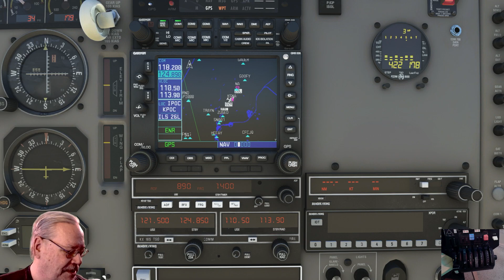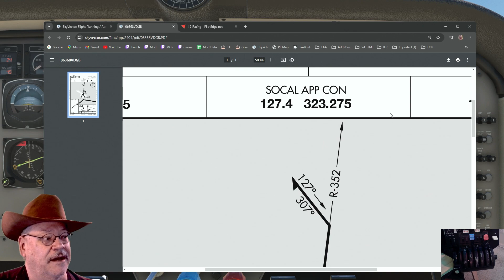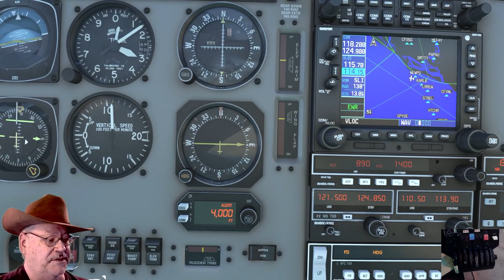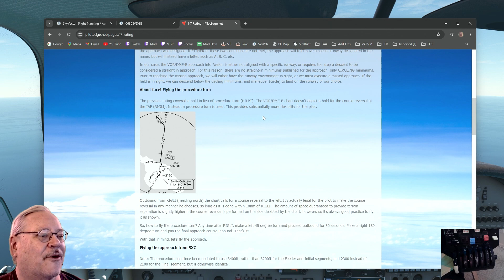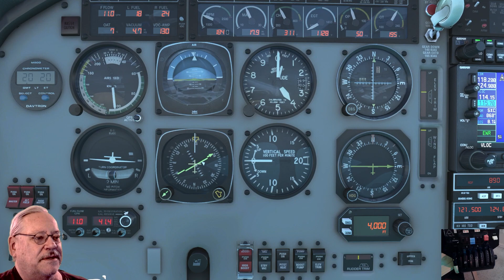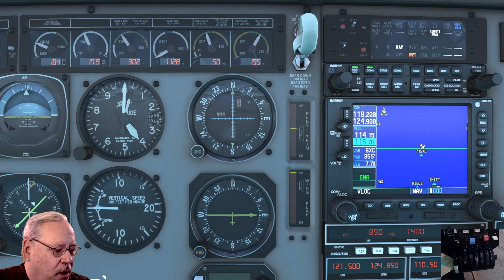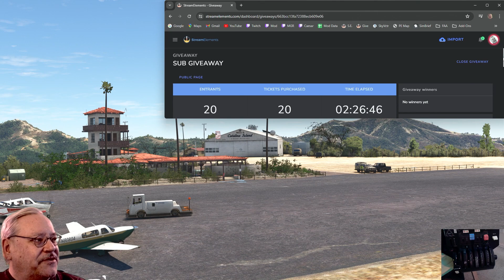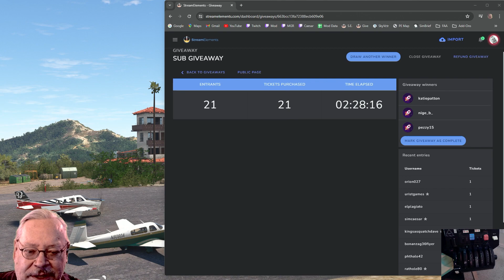2024-05-08 🟥👉 Bare-bones MSFS test: Empty Community Folder 👈🟥| !giveaway | fly along N.E